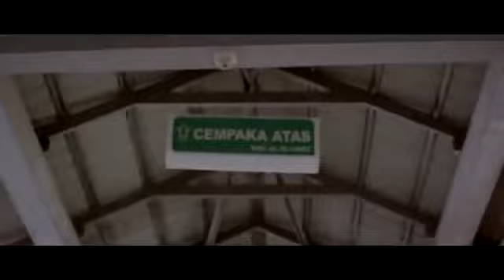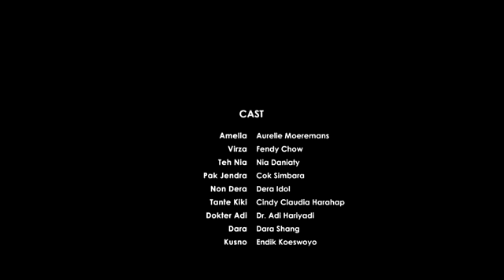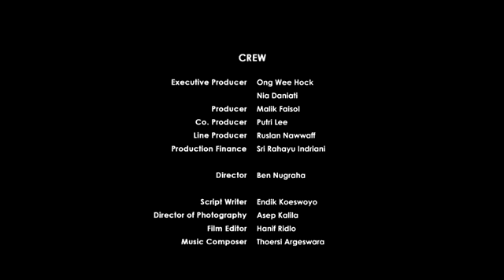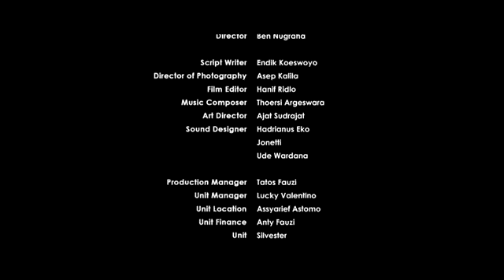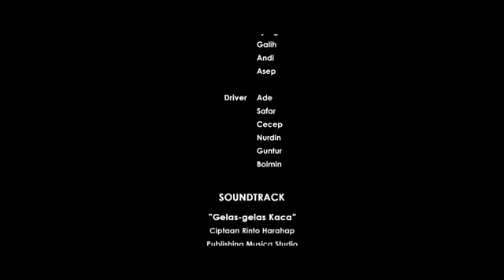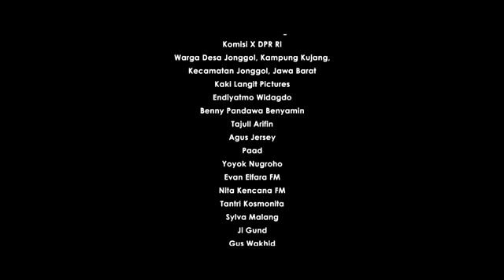ftv terbaru- 2021-fendy cow dan Aurelie moeremens filem gelas gelas kaca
assalamu alaikum sobat semua!!¡

bagi yang sudah nonton dan sudah
mensubcribe canel ini saya ucapkan banyak terimakasih...

ftv terbaru
ftv 2021
ftv fendy cow
frv sctv
sctv 2021
ftv reza rahadian
ftv vino g bastian
md entertaienment
ftv rio dewanto
ftv romantis.

gelas gelas kaca
ftv trending